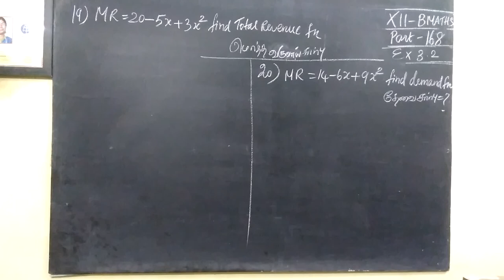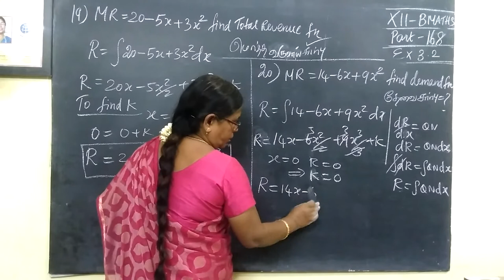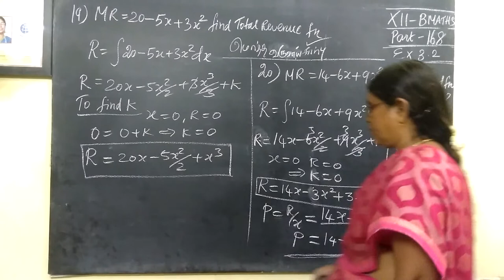12th B Maths [Part-168] Ex-3.2-19 and 20 Integral calculus- II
12th B Maths [Part-168] Ex-3.2-19 and 20  Integral calculus- II Gomathidharmarajan
12thவணிககணிதம் தொகைநுண்கணிதம்II